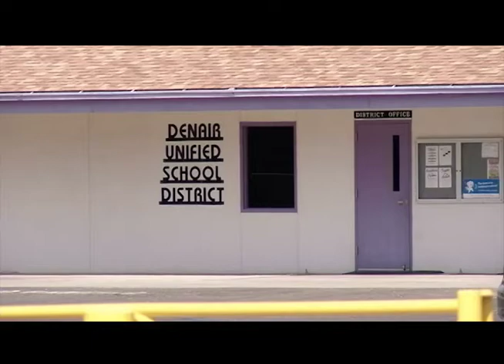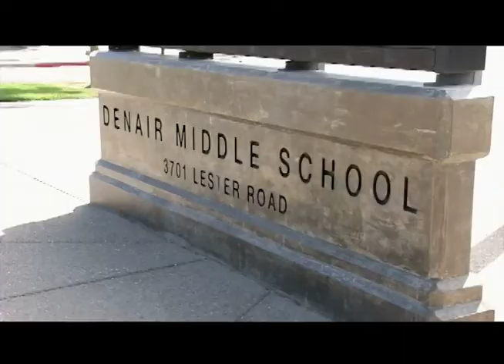Middle School Teacher Under Fire for Distributing Graphic on Gender Identity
There is controversy at Denair Middle School in California, surrounding a graphic called ‘the gender unicorn.’ It was distributed by a science teacher to roughly 50 students on the first day of school.